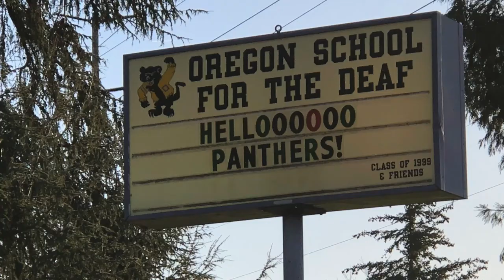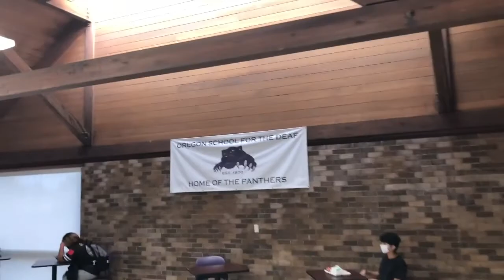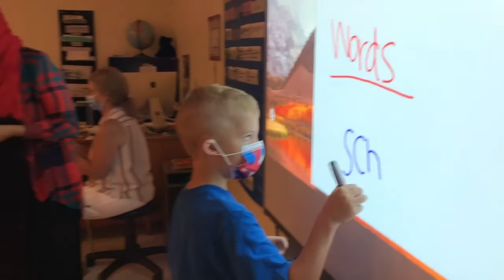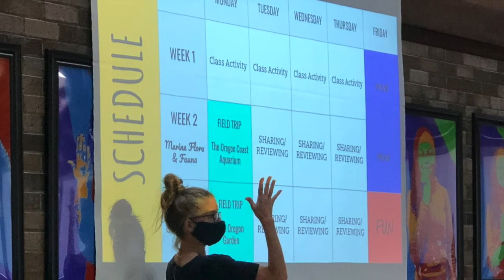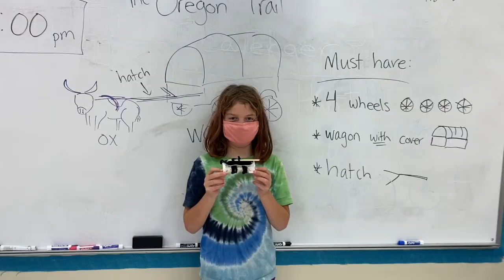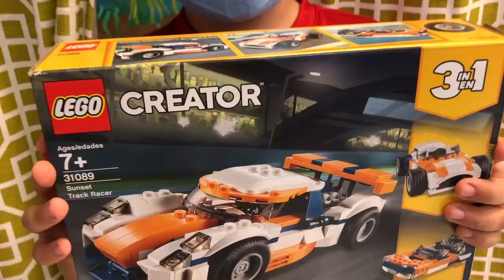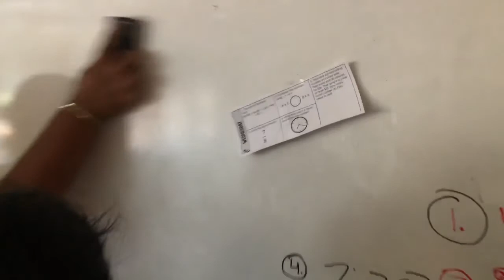OSD First Week Summer School